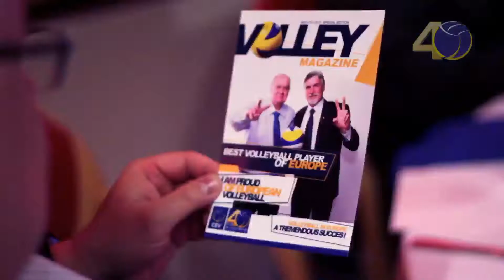CEV's 40th Anniversary Celebration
The European Volleyball Confederation (CEV) celebrates its 40th anniversary on May 4, 2013